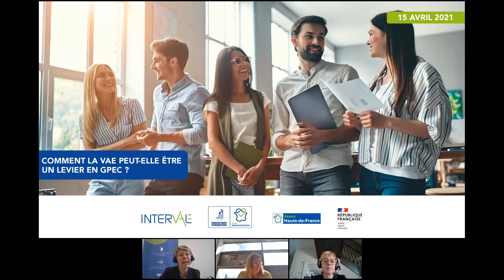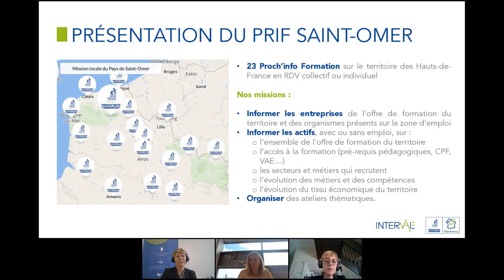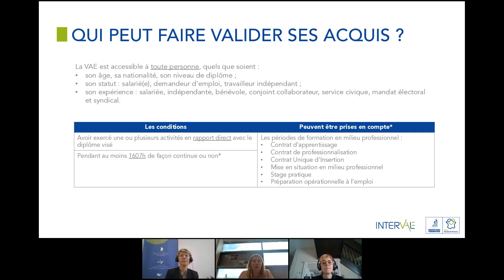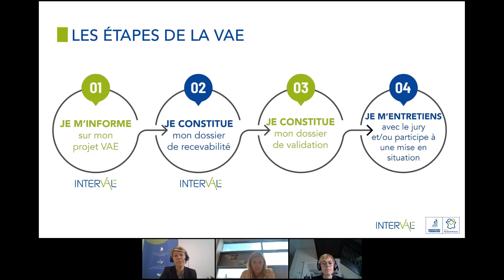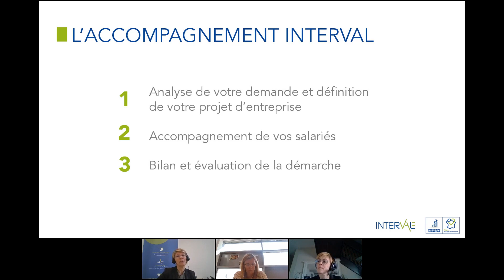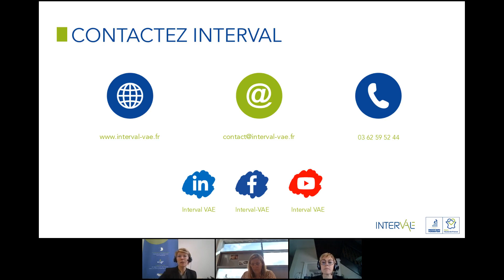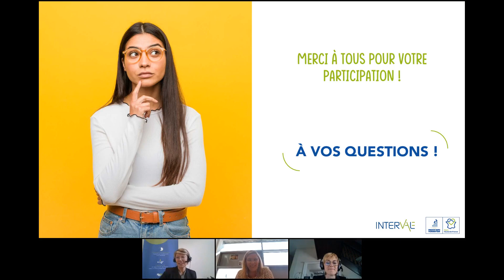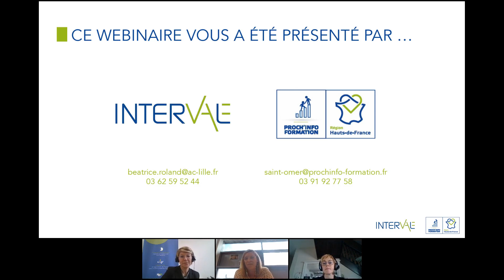Comment la VAE peut-elle être un levier en GPEC ?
🔍 Le réseau Interval et le Proch’info Formation de Saint-Omer s’associent pour promouvoir la VAE en entreprise ! Quelle démarche, quels bénéfices pour vos collaborateurs et vous-même, quels dispositifs de financement ?

💬 30 minutes de brunch virtuel pour échanger sur cette thématique et répondre à vos questions !